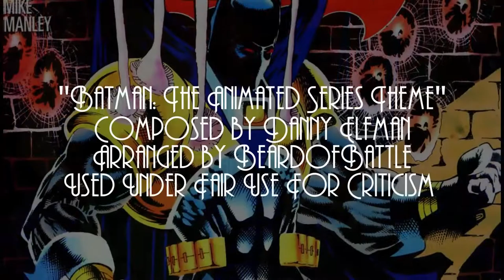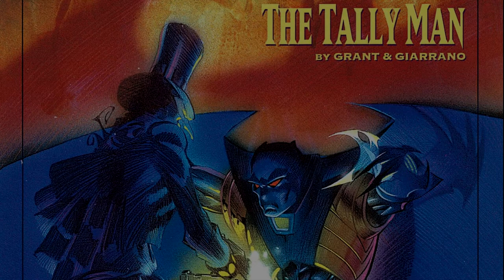Breaking Down The Knightfall Saga: Knightquest - The Crusade Part 3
The late Alan Grant introduces a new villain to AzBat's Rogue's gallery, with an interesting design, but possibly a poor choice of names.